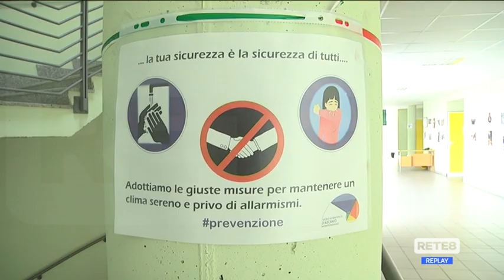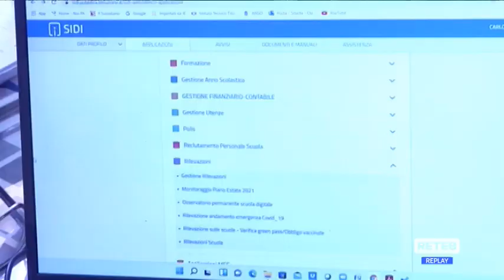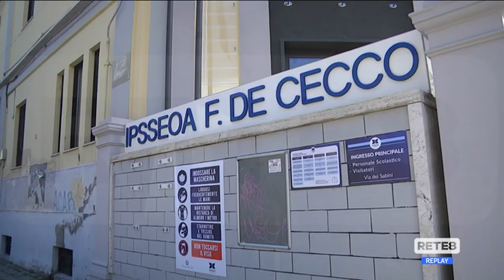Vaccini - Da oggi il Super Green pass anche nelle scuole